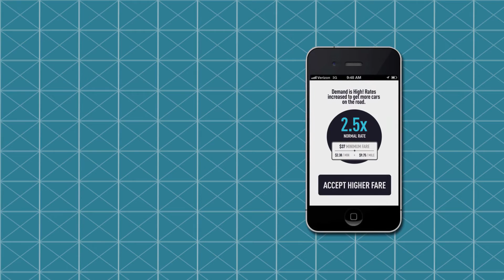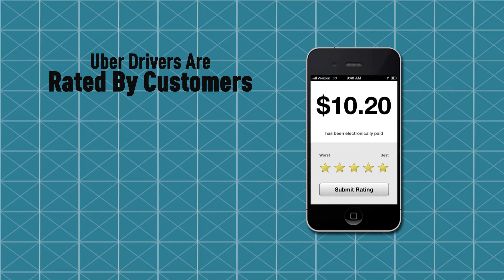Free Markets and the Sharing Economy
Who wins in the sharing economy?  Everyone except special interests and the politicians who love them.